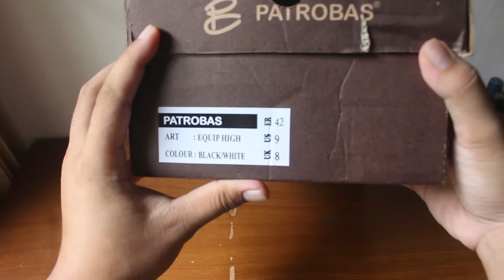patrobas equip high black white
jika ada yang salah bisa komen dibawah ya kak, terima kasih :)